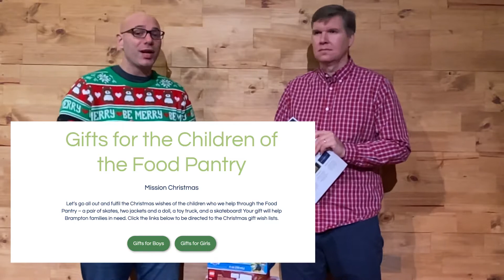Heart Lake Heartbeat Christmas Edition - Heart Lake Baptist Church | November 26, 2021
Find our everything that is happening in our church this Christmas season.